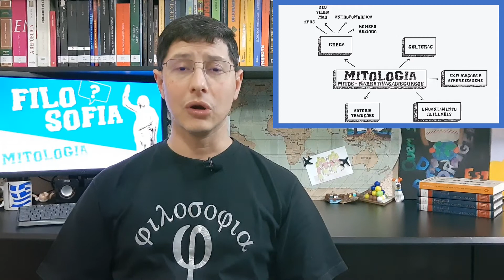Mitologia - Vídeo 2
A mitologia está presente em todas as culturas e busca explicar os fenômenos da natureza, da existência. São tradições de origem oral que, em algumas culturas, passam à tradição escrita. Na Grécia com Homero e Hesíodo...

🔻🔻 Links Importantes 🔻🔻
✅Quer conhecer um pouco mais sobre filosofia, então compre livro Filosofia: reflexões e práticas..., assim você também ajuda o canal

✅Compre livros pelo link e ajude o crescimento do canal